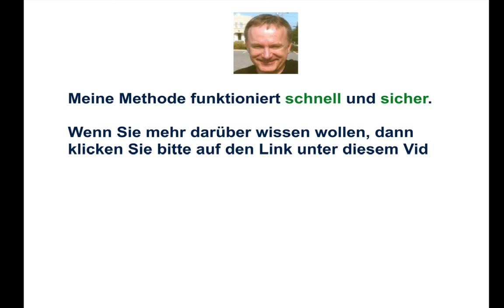Welche Vor- und welche Nachteile hat der dezentrale Verkauf